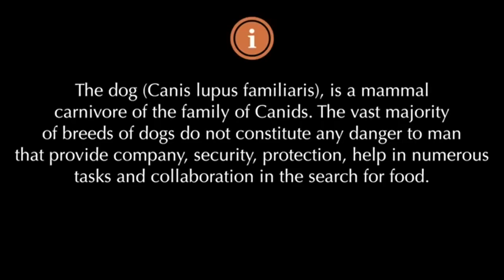Top 10 Strongest Dog Breeds in the World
10. American Staffordshire Terrier, 9. Staffordshire Bull Terrier, 8. Perro de Presa Mallorquin, 7. Fila brasieiro, 6. Perro de Presa Canario, 5. Bullmastiff, 4. American Pit Bull Terrier, 3. Rottweiler, 2. Tosa Inu, 1. Dogo argentino

The domestic dog (Canis lupus familiaris or Canis familiaris) is a domesticated canid which has been selectively bred for millennia for various behaviors, sensory capabilities, and physical attributes.[2]

Although initially thought to have originated as a manmade variant of an extant canid species (variously supposed as being the dhole,[3] golden jackal,[4] or gray wolf[5]), extensive genetic studies undertaken during the 2010s indicate that dogs diverged from other wolf-like canids in Eurasia 40,000 years ago.[6] Being the oldest domesticated animals, their long association with people has allowed dogs to be uniquely attuned to human behavior,[7] as well as thrive on a starch-rich diet which would be inadequate for other canid species.[8]

Dogs perform many roles for people, such as hunting, herding, pulling loads, protection, assisting police and military, companionship, and, more recently, aiding handicapped individuals. This impact on human society has given them the nickname "man's best friend" in the Western world. In some cultures, however, dogs are a source of meat.

Description of Canis lupus

There are about 40 suspecies of Canis lupus (dogs and wolves) , including two domesticated subspecies (Canis lupus dingo in Australia and Canis lupus familiaris - mans best friend). Many subspecies of wolf occur throughout the Northern hemisphere. Canis lupus is assessed as Least Concern by the IUCN, as its relatively widespread range and stable population trend mean that the species, at global level, does not meet, or nearly meet, any of the criteria for the threatened categories. However, some local populations are classified as Endangered and some subspecies are endangered or extinct. The domestic dogs were derived from the gray wolf domestication about 15,000 years ago. The dog may have been the first animal to be domesticated, and has been the most widely kept working, hunting, and companion animal in human history. They quickly became widespread across world cultures. Dogs perform many roles for people, such as hunting, herding, pulling loads, protection, assisting police and military, companionship, and, more recently, aiding handicapped individuals. In some cultures, dogs are also an important source of meat. In 2001, there were estimated to be 400 million dogs in the world. Over the 15,000-year span in which the dog has been domesticated, it has diverged into a handful of landraces, groups of similar animals whose morphology and behavior have been shaped by environmental factors and functional roles.Selective breeding has produced hundreds of varied breeds, showing more behavioral and morphological variation than any other land mammal. Height measured to the withers ranges from a few inches in the Chihuahua to a few feet in the Irish Wolfhound; color varies from white through grays (usually called blue) to black, and browns from light (tan) to dark (red or chocolate) in a wide variation of patterns.